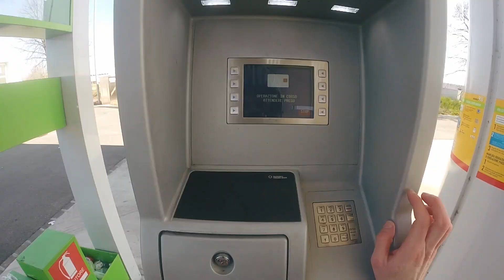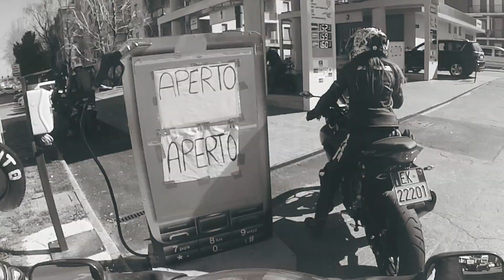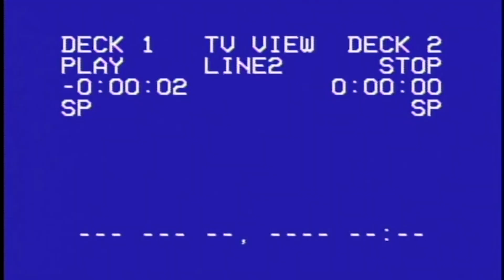NON CI VOGLIO CREDERE!_ TODAY ON ep.17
La mia attrezzatura:

Zaino North Face Borealis

Nikon D7100

Sigma 17-50mm f2.8 EX

Gopro Hero 3 Silver +

Accessori Gopro

Samsung Galaxy S7 Edge

Samsung EVO Plus 32 Gb